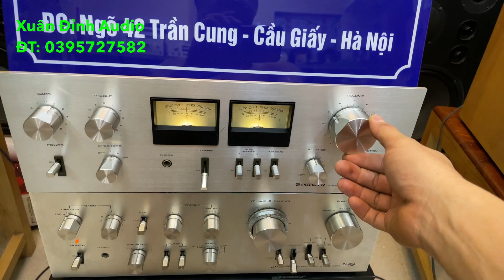Sưu Tầm 2 Cặp Loa Chất Lượng Phục Vụ Các Bác Audio, Loa Victor Sx7ii, Loa Pioneer Cs-81 Hàng Bãi Zin